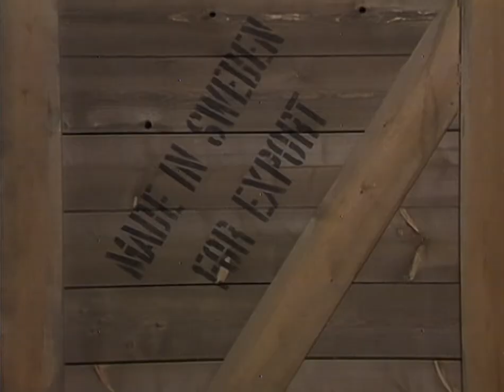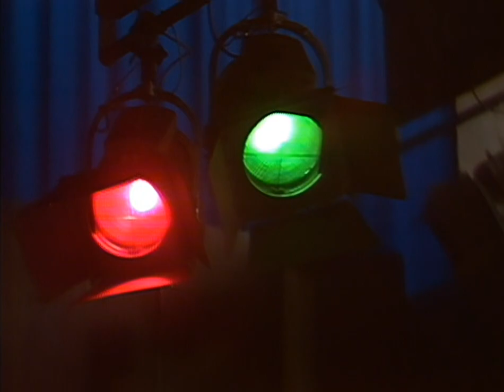ABBA - Made In Sweden For Export - Mamma Mia, I Do, I Do, I Do, I Do, I Do, So Long - SVT (1975)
ABBA - Made In Sweden For Export (1975)

Mamma Mia and So Long were performed for this short programme which was a showcase for Sweden and Swedish artists produced by Sveriges Radio/TV2. ABBA were the only artists in the programme to do more than one song.

A special film for I Do, I Do, I Do, I Do, I Do was included in the programme.

ABBA arrived at the start of the show emerging from a large crate and launched straight into Mamma Mia.  The performance of So Long was extremely lively, especially Frida and for that they removed the long skirts revealing a shorter cat costume underneath (so that's where Bucks Fizz got the idea from!).

At the very beginnig of I Do, I Do, I Do, I Do, I Do (and before the saxophones kick in), after Björn and Benny have successfully "fought" the other men, Benny seems a little dizzy and very unhappy.

In I Do, I Do, I Do, I Do, I Do Frida leans in for a glass of champagne from Benny while he's pouring one for himself and Björn - but he refuses!